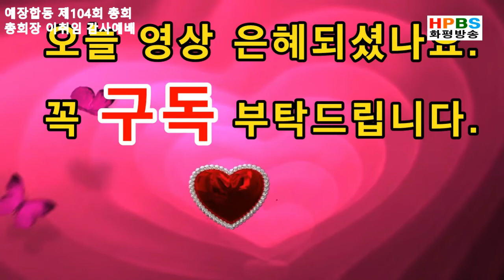예장합동 제104회 총회 총회장 이취임 감사예배 총회장 김종준 목사 / 20190925 - 화평방송 HPBS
예장합동 제104회 총회
총회장 이취임 감사예배
총회장 김종준 목사